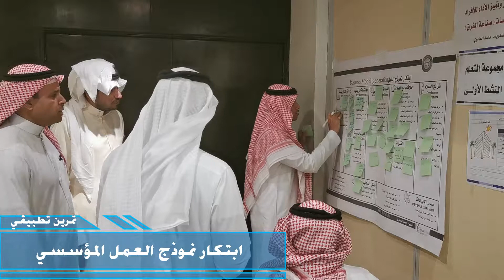من فعاليات دورة إستراتيجية الكايزن Kaizen مع المدرب د. محمد العامري